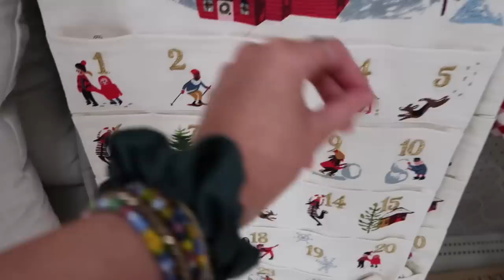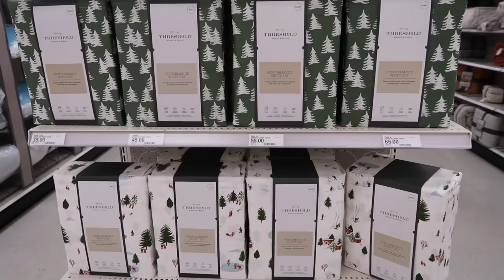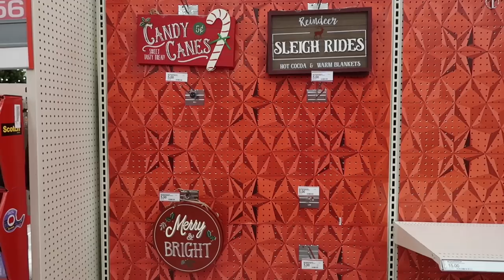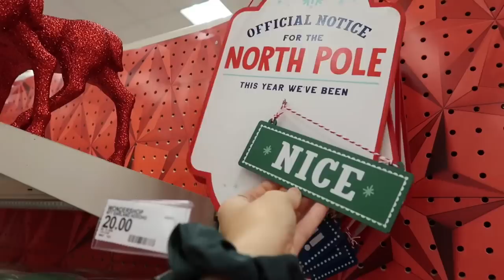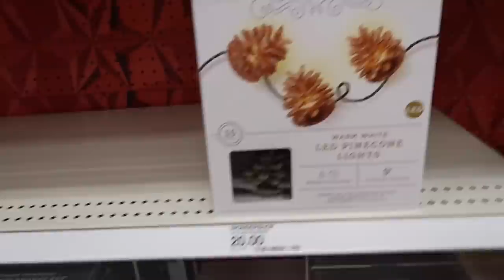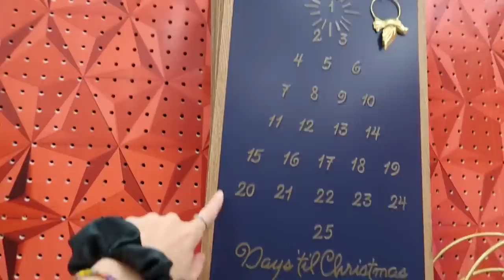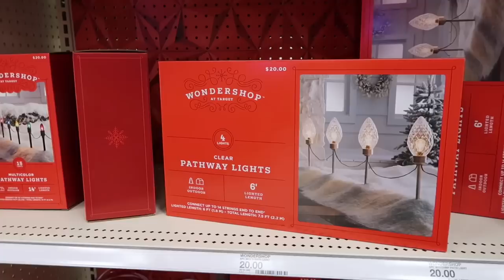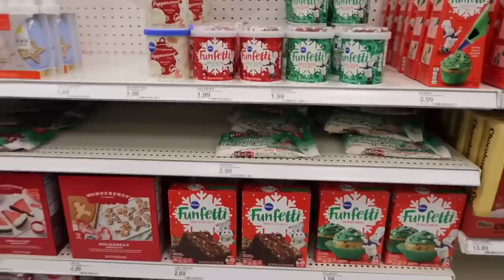CHRISTMAS 2022 Shopping at TARGET!!! FULL Tour of ALL Holiday Decorations, Trees, Lights, & More!🎄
Christmas 2022 has officially arrived at Target!!! We are kicking off the Spooky Shopping Channel: Christmas Vacation with one of my favorite stores to shop for holiday decorations & we are showing you EVERYTHING!!! I hope you all enjoy!❤️🎄

Mark, Mikehamtfan, Shawn, William, Greg, LeeAnne, Grumpy David in FL, Lancelot, Tina, Bridget

Jerry & Tami, Lance, Denis, Paula, Ryan, Grumpy247, anonymous, Sarah, Michael, Bullwinkle, Greg